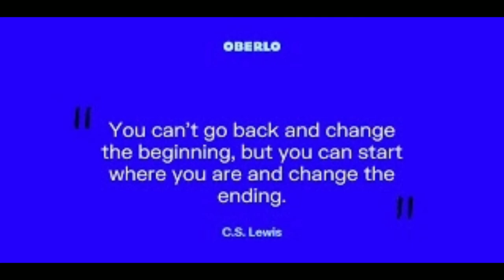How to make rava idli /soft idli instant & quick breakfast recipe., /south indian recipe,best idli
suji se soft idli kaise banaye, instant & quick breakfast recipe., how to make rava idli, south indian recipe, best idli recipe
testy# crispy# hot rava idly#
gahr me rava idly.
# restaurent style rava idly

hai haloo namste. 🙏.

Today in this video you r going to learn how to make instant hot rava idle at home with in 30 minutes step by step,
plzzzz keep watching

Thanking u & all.

Licence